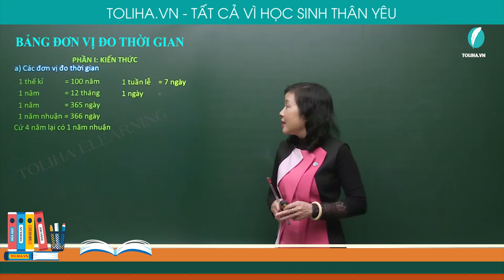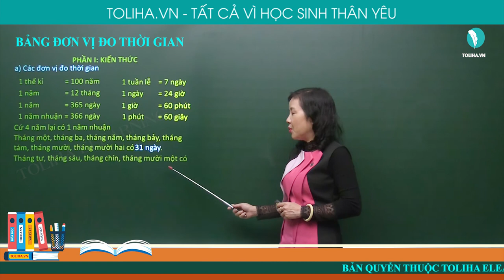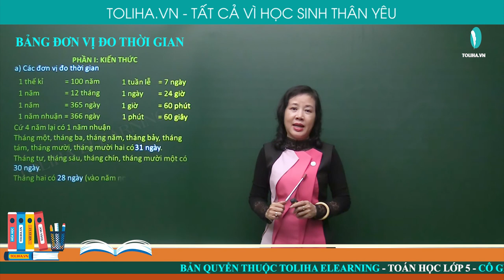Bảng Đơn Vị Đo Thời Gian - Toán Lớp 5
a) Các đơn vị đo thời gian
1 thế kỉ = 100 năm
1 năm = 12 tháng
1 năm= 365 ngày
1 năm nhuận= 366 ngày
1 tuần lễ = 7 ngày
1 ngày= 24 giờ
1 giờ= 60 phút
1 phút= 60 giây
Cứ 4 năm lại có 1 năm nhuận
Tháng một, tháng ba, tháng năm, tháng bảy, tháng tám, tháng mười, tháng mười hai có 31 ngày.
Tháng tư, tháng sáu, tháng chín, tháng mười một có  30 ngày.
Tháng hai có 28 ngày (vào năm nhuận có 29 ngày).